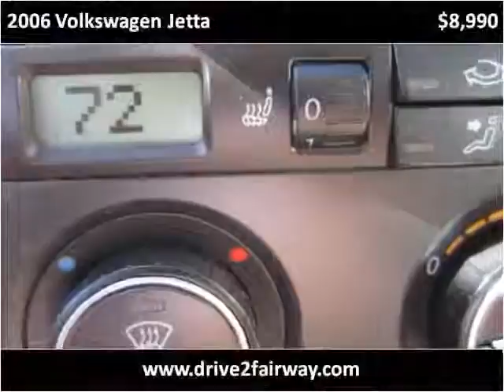2006 Volkswagen Jetta Used Cars Salt Lake City UT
This 2006 Volkswagen Jetta is available from Fairway Auto Sales.